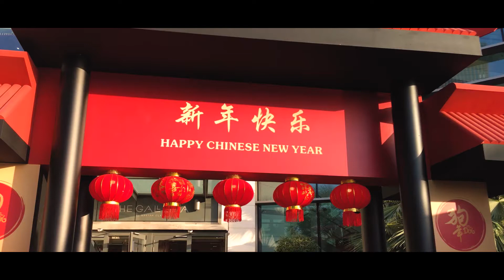Chinese New Year | Shot with Iphone 6 + Zhiyun Smooth-Q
Chinese New Year Celebration in Al Maryah Island, Abu Dhabi, UAE.

Film with iPhone6s Filmic Pro and Smooth Q